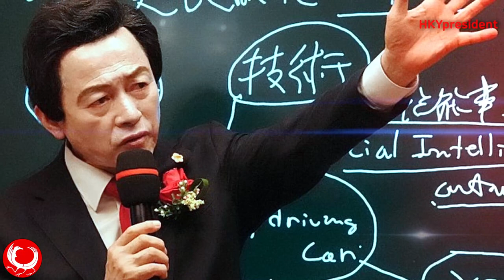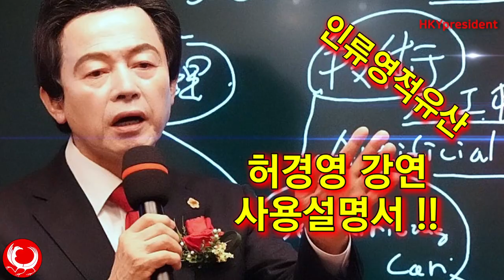허경영유툽강연 효율적으로 듣는 사용 설명서?? Huh Kyung Young Lecture is World Heritage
은행명 : 농협
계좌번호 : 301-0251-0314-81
예금주 :  (주) 초종교 하늘궁

Canada 카나다
1. 윤완수 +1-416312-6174 총괄위원장

Europe 유럽
2. 이혜자 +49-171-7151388 미디어위원장

Japan 일본
1. 정종호 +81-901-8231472 일본위원장